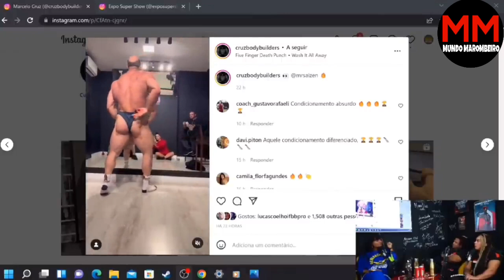LARISSA EXPÕE POLÊM1CA com CORREA LUCAS COELHO LARISSA COELHO ARETHA LUZ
IMAGENS CANAL GENERATION IRON ARETHA LUZ PODCAS COMPLETO ABAIXO !!